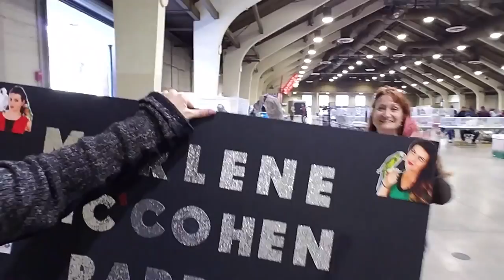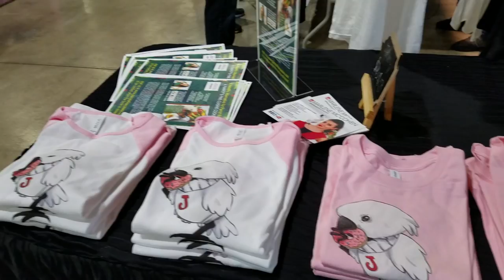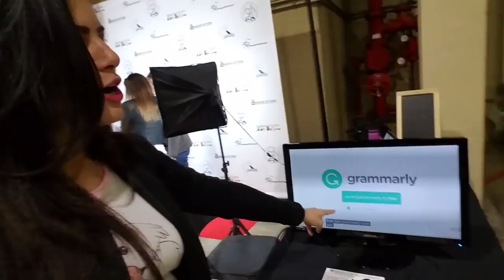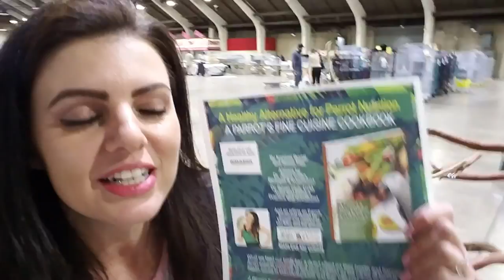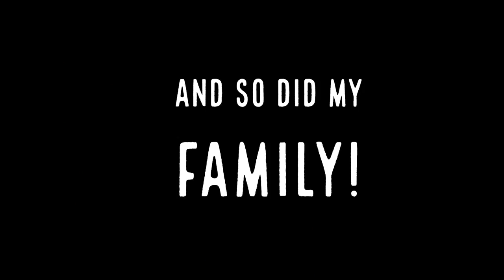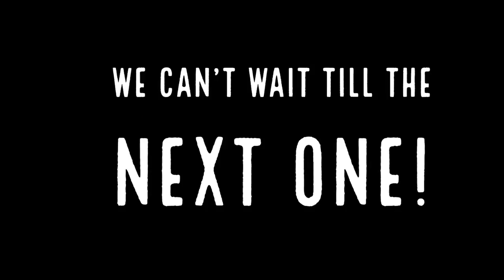I TOOK LEO AND JERSEY TO BIRD MART! | STORY TIME SUNDAY